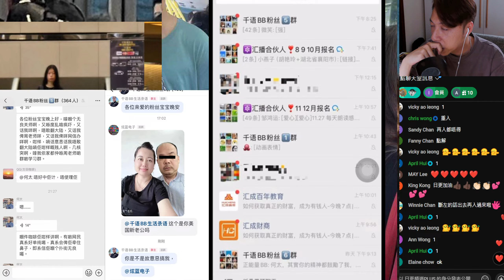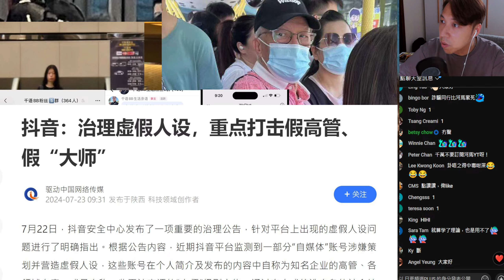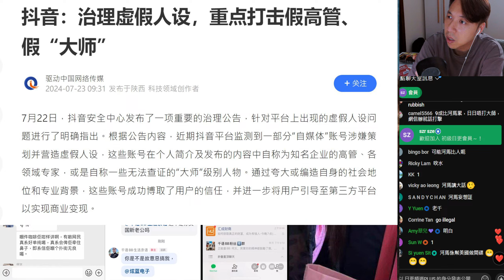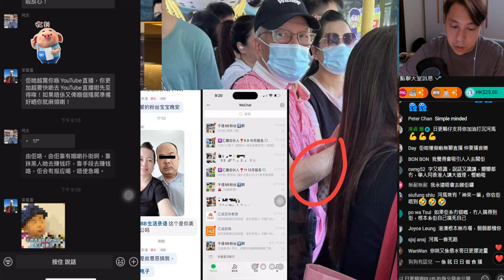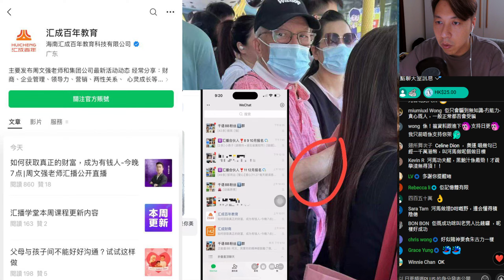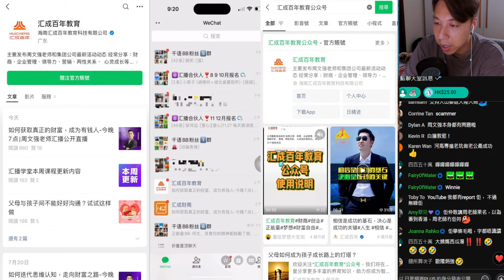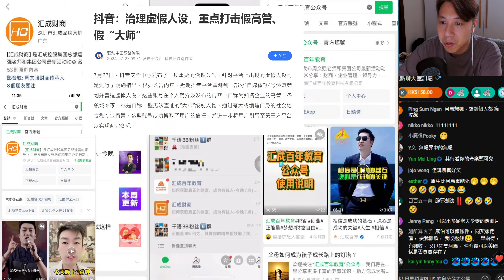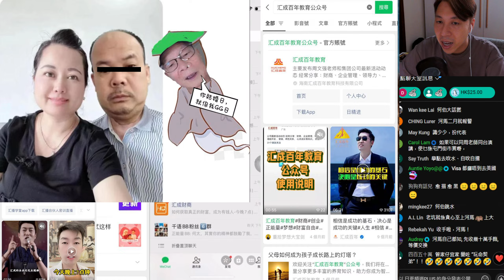🔴河馬計劃去美國發展何伯點算？再爆財商學院資訊？做YOUTUBE會成功嗎？｜CC字幕｜Podcast｜日更頻道